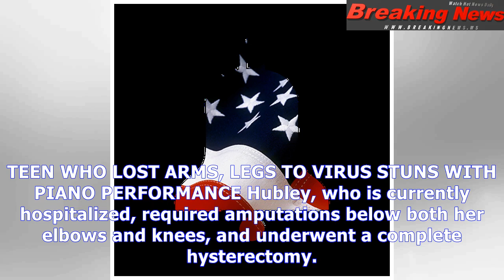Family blames hospital after mom loses limbs to flesh-eating bacteria following childbirth